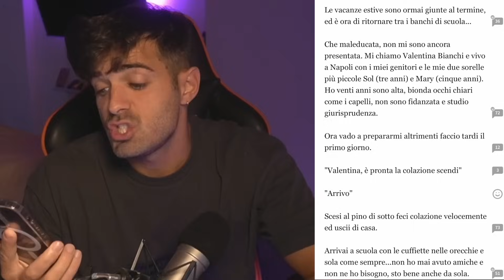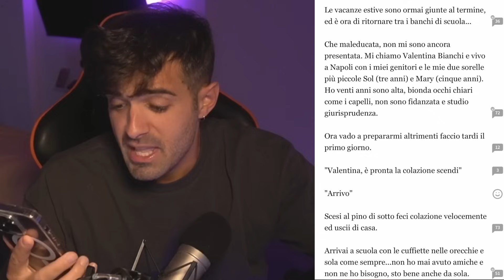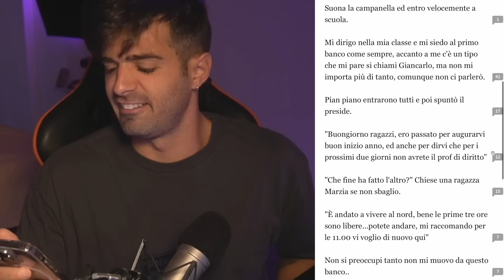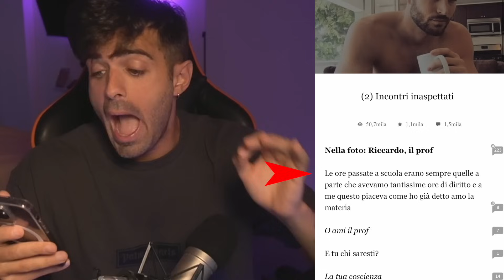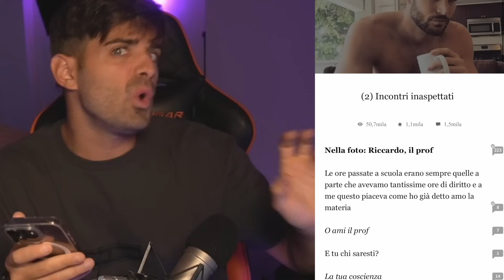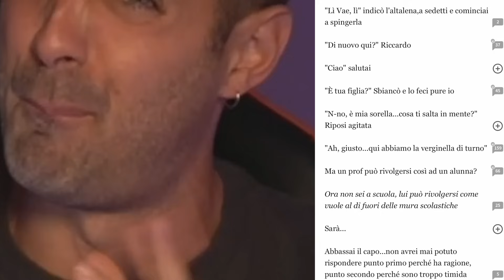L'AMORE TRA I BANCHI ep 1 / WATTPAD-FANFICTION Il mio prof di diritto ep 1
***A 3000 LIKE PARTE 2 SUBITO***